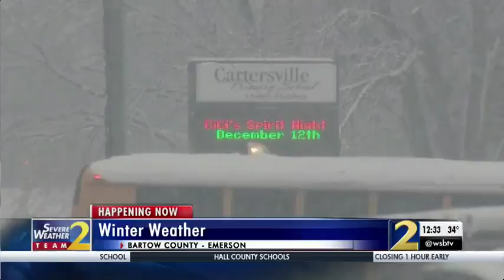Bartow County students react to snowfall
Many students have been released early or have had school canceled